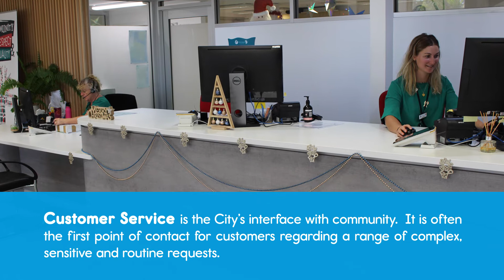Community Voice | Communications and Customer Service | City of Greater Geraldton (2020)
|| On 11 November 2019, the City launched the biggest community engagement campaign in over five years, the Community Voice - Shaping our Future Project. The Project, which is giving residents the chance to have their say on the services the City provides and future capital works projects, will be delivered in a series of stages over the coming 12 months.

This video discusses what Communications and Customer Services the City of Greater Geraldton currently provides.